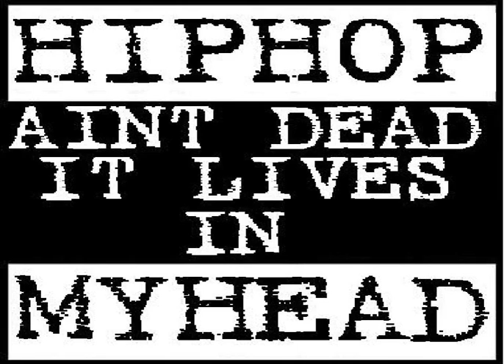Hip Hop Aint Dead (freestyle)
just a quick spit